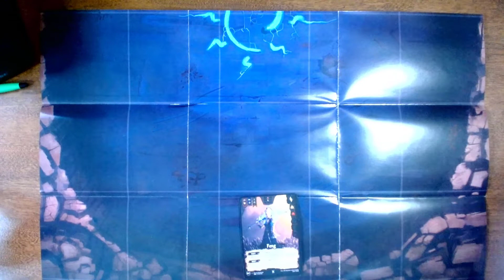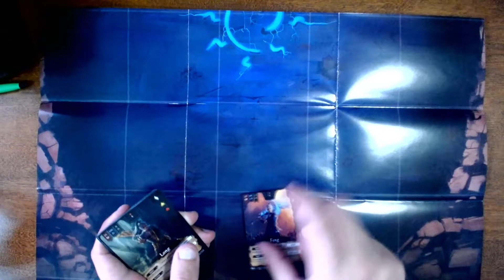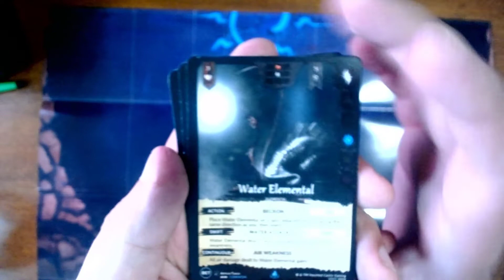A slightly more educated impression of Genesis: Battle of Champions: A Decks and Draughts Review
Did a video last week with some knee-jerk impressions of Genesis and Metazoo and decided I should give them a try and also share my thoughts after playing them.

These are my thoughts after trying Genesis, I tried to be as fair as I could be while also respecting the things that I personally enjoy about card games. They are merely my thoughts after trying the game out a few times. Happy to hear your thoughts!

Of course, I'm just me and weird and not you so if you're interested, check out Genesis: Battle of Champions yourself!

0:00 Introduction
1:43 Genesis Overview
3:11 Showing off the Game
5:46 Things that I liked
8:29 Things that could use a little work (IMO)
14:20 Final Thoughts, Kinda
17:28 Final Thoughts, Officially